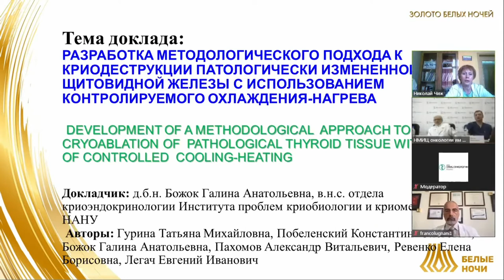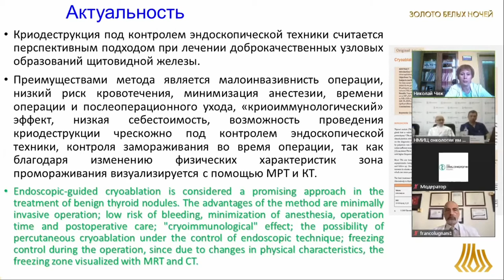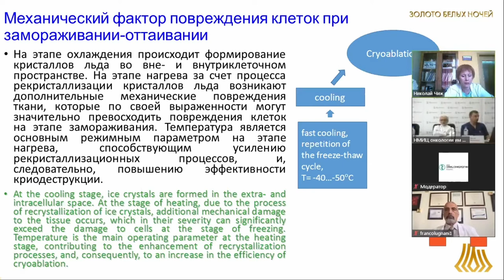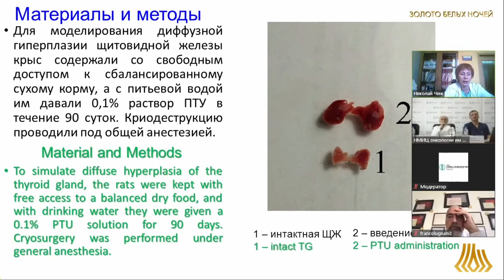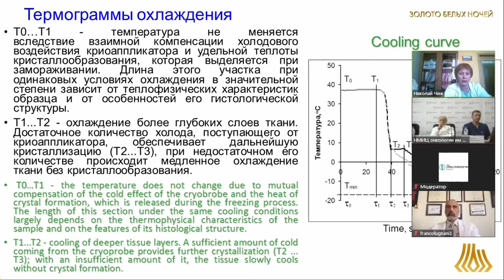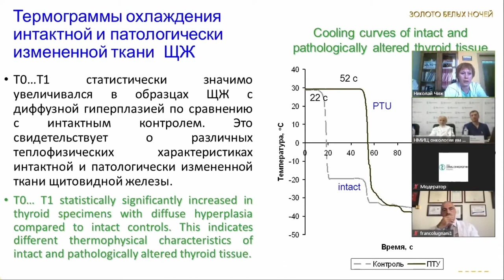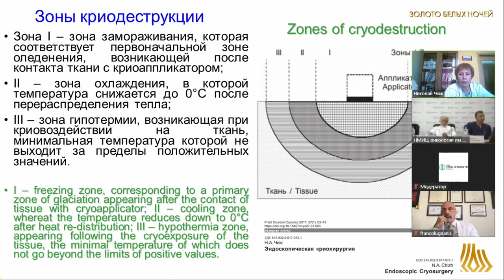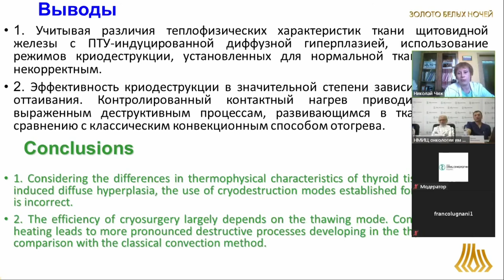Разработка методики криодеструкции патологических тканей щитовидной железы (Божок Г.А.)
Божок Галина Анатольевна - ведущий научный сотрудник отдела криоэндокринологии Институт проблем криобиологии и криомедицины НАН Украины, д.б.н., Харьков, Украина

Золото "Белые ночи 2020"